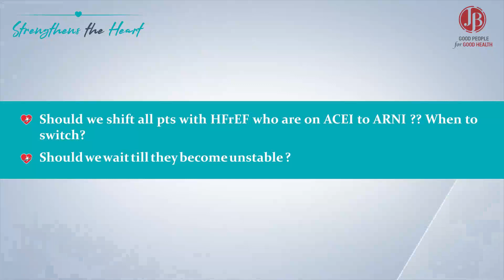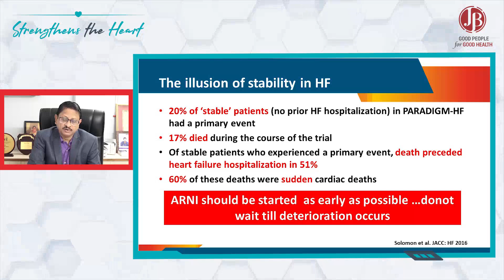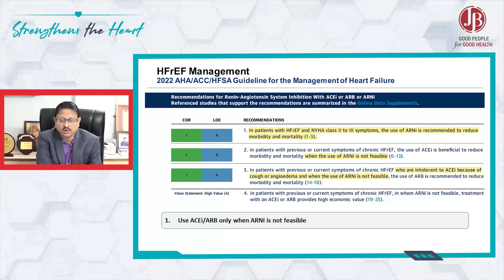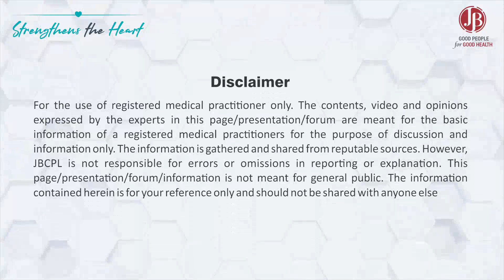Should we switch all patients with HFrEF who are on ACEI to ARNI? When to switch?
1) Should we switch all patients with HFrEF who are on ACEI to ARNI? When to switch? Should we wait till the patients become unstable?

In a carefully conducted, well-controlled, well-monitored randomised trial like PARADIGM-HF, 20% of stable patients (with no prior heart failure [HF] hospitalisation) experienced a primary event (composite of death from cardiovascular causes or hospitalisation for HF). Of these patients who had an event, death preceded HF hospitalisation in 51%, and 60% of these deaths were sudden cardiac deaths.1 Hence, ARNI should be started as early as possible in every single patient with stable heart failure with reduced ejection fraction (HFrEF) who is on angiotensin-converting enzyme inhibitor (ACEI) if cost is not a constraint, and potassium and estimated glomerular filtration rate (eGFR) are not an issue; do not wait till the deterioration occurs.

2022 AHA/ACC/HFSA guidelines for the management of HF show class-1 A recommendation to ARNI (see Table 1).2 Angiontensin receptor neprilysin inhibitor (ARNI) therapy has been moved from class-1 B to class-1 A. ACEI/ARB must only be used when ARNI is not feasible.
2) Is acute decompensated HF is different from de novo HF?

Certainly, De novo HF is a distinctive phenotype from acute decompensation in chronic HF (CHF) (see Table 2).3

• Acute decompensated HF means a patient with known history of underlying HF, and gets admitted breathless, hypotensive or ill in an ICU.
• De novo HF is a patient with no history of HF and gets admitted in a bad condition.

Differences between acute decompensated HF and de novo HF are:
1) De novo HF patients have lesser comorbidities, more precipitating factors like arrhythmias, infections, valvular incompetence or cardiac ischaemia. So, they have more modifiable risk factors as compared with acute decompensated CHF.
2) De novo HF responds to ARNI far much better than the patients with acute decompensated CHF.